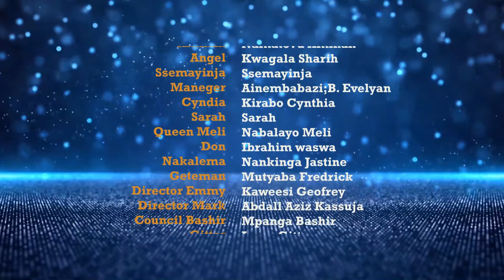AKASAALE 153 September 23, 2022